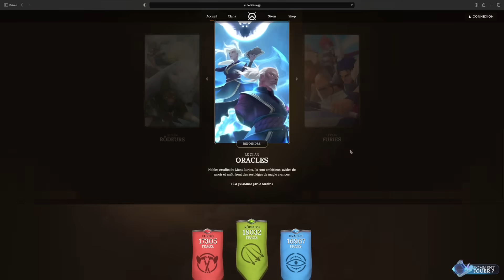LE CHAMPION LE PLUS FORT DU MODE 2V2V2V2? PERFECT GAME FACILE !